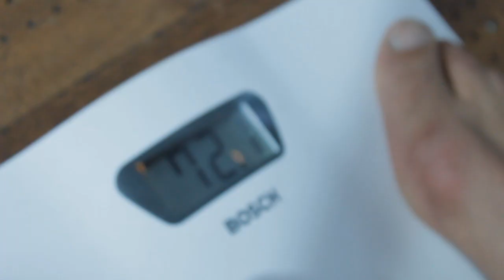FIGHT-NIGHT FADI MERZA VS. FOAD SADEGHI WIEGEN im Hotel DO & CO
FADI MERZA vs. FOAD SADEGHI

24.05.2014